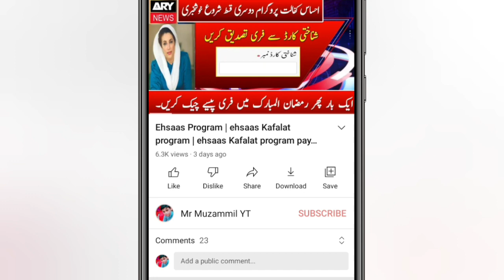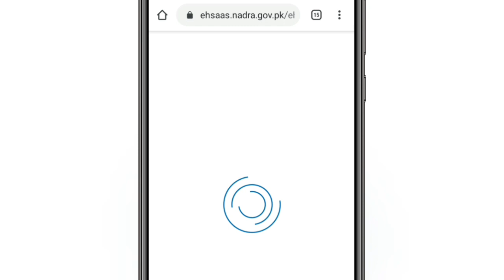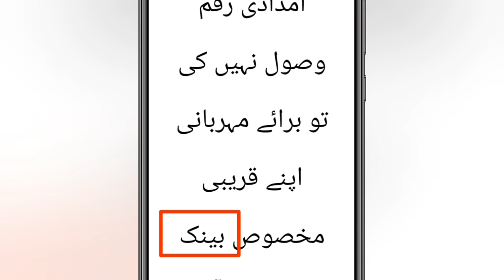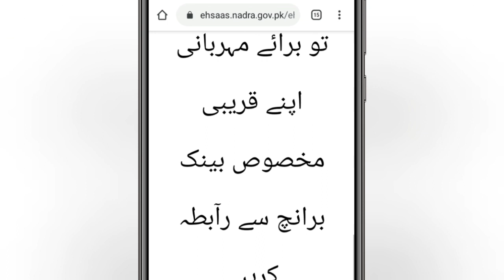شناختی کارڈ سے فری تصدیق کرنا سیکھیں